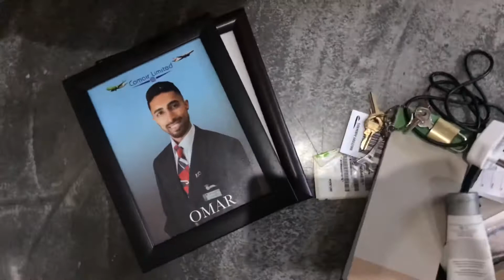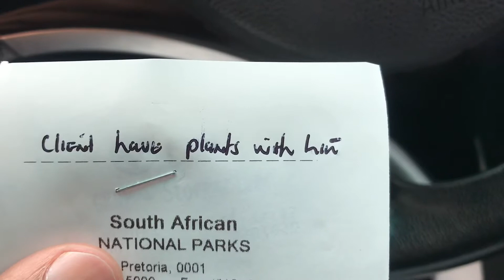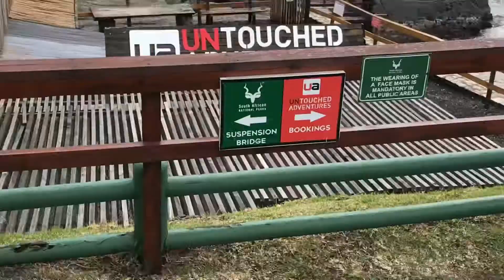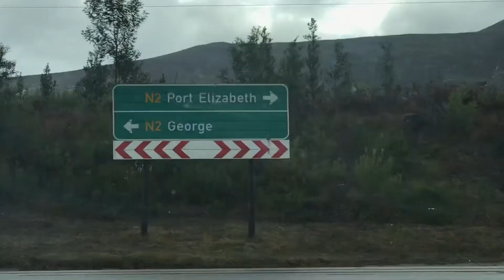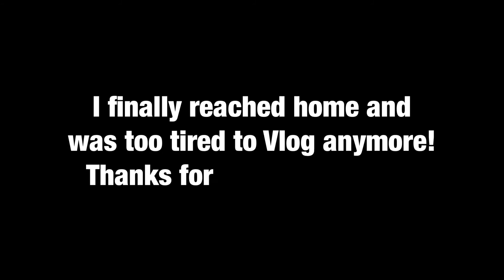Moving back home | Quit my job | Stormsriver | Tsitsikamma | PE | Garden route | drive with me